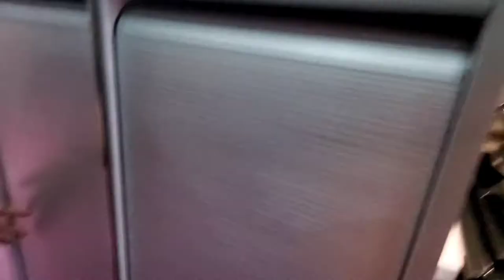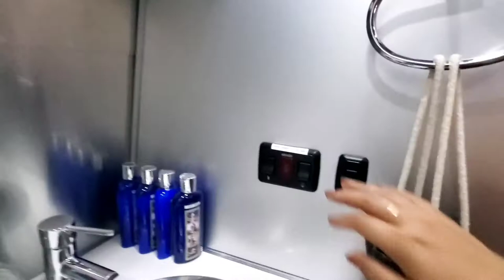Airstream Tour + Crepes for Breakfast at Metro Hotel & Cafe in Petaluma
Checking out Metro Hotel and Cafe in Petaluma

The European/French decor + Airstream experience made for a fun experience and affordable option to explore surrounding Sonoma and Napa.

Included with my 1-night stay was a complementary crepe breakfast in the morning, which was awesome!